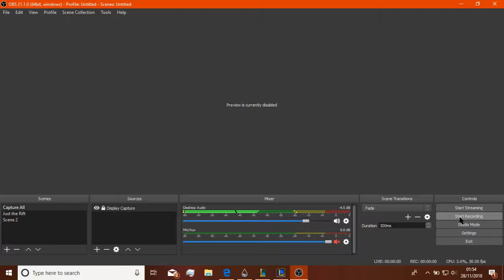How To Make Aatrox Your B?*TCH! Fully Calculated Trynda Dive Top Lane TrendyTrenessh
They try their best to survive, but really, they're already dead.